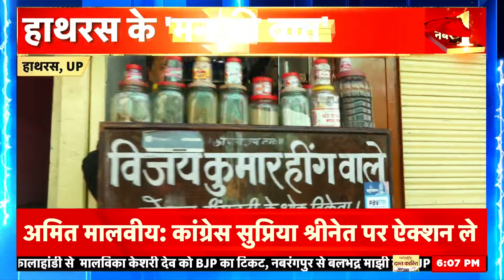Bhaiyaji Kahin With Prateek Trivedi : Lok Sabha Chunav को लेकर एक व्यक्ति ने खोल दी पोल | Debate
Bhaiyaji Kahin With Prateek Trivedi : देश के लोकप्रिय डिबेट शो भैयाजी कहिन में आज हाथरस, उत्तर प्रदेश में एक व्यक्ति ने लोक सभा चुनाव को लेकर कह ये बात. देखिए पूरा विडियो